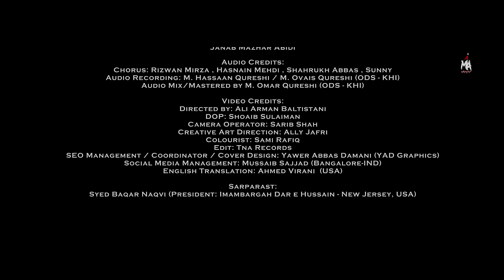DARYA PE UTHA SHOR ALAMDAR ALAMDAR | Mesum Abbas | Nohay 2023 / Muharram 1445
"Darya Pe Utha Shor Alamdar Alamdar" - Mesum Abbas Nohay 2023

‎دریا پہ اٹھا شور علمدار علمدار

Listen to the latest noha of Muharram 2023 by Mesum Abbas. This is a Hazrat e Abbas Noha by Mesum Abbas. Penned by Mazhar Abidi and recited by Syed Mesum Abbas Naqvi.

Noha Credits:
👉Title Noha: Darya Pe Utha Shor Alamdar Alamdar
👉Reciter: Mesum Abbas
👉Poet: Mazhar Abidi

Audio Credits:
👉Composition: Mesum Abbas - Mazhar Abidi
👉Chorus: Rizwan Mirza - Hasnain Mehdi - Sunny - Shahrukh
👉Audio Recording by M. Hassaan Qureshi / M. Ovais Qureshi (ODS - KHI)
👉Audio Mix/Mastered by M. Omar Qureshi (ODS - KHI)

Video Credits:
👉Director: Ali Arman Baltistani
👉DOP: Shoaib Suleman
👉Camera Operator: Sarib Shah
👉Art Director: Ally Jafri
👉Edit: TNA Records
👉SEO Management / Coordinator / Cover Design: Yawer Abbas Damani (YAD Graphics)
👉 Social Media Management: Mussaib Sajjad (Bangalore-IND)
👉 English Translation: Ahmed Virani  (USA)
👉Sarparast: Syed Baqar Naqvi (President: Imambargah Dar e Hussain - New Jersey, USA)

- Lyrics -

Abbas Abbas

Jab Mashk e Sakina Pe Laga Teer Sitam Ka
Abbas Abbas

Bikhre Huwe Lasho'n Ne Kaha Haaye Hussaina
Abbas Abbas

Be Dast Alamdar Ko Be Deeno Ne Mara
Ghorey Se Gira Khak Pe Saqa e Sakina

Darya Pe Utha Shor Alamdar Alamdar
Saqa e Haram Syed o Salaar Alamdar

1-Jane Se Tere Sheh Ki Qmr Toot Gai Hai
Abbas Tera Rasta Bahen Daikh Rahi Hai
Shabbir Huwe Jeene Se Baizaar Alamdar

2-Pohnchi Ye Khbr Khema e Shabbir Main Jis Dum
Shabbir Qamr Tham Ke Karne Lage Matam
Yeh Bain Kiye Aye Mere Ghumkhar Alamdar

3-Hathon Main Liye Koozay Tarapte Rahai Piyase
Aur Piyaso'n Ke Halqe Main Sakine Ke Thay Naale
Piyaso'n Pe Fida Hogaya Ghamkhar Alamdar

4-Saadat Ko Jab Lootne Ayain Gai Sitamgar
Phir Kon Bachaye Ga Teri Behna Ki Chadar
Aja Meri Chadar Ke Nigehdaar Alamdar

Bain Sakina Ne Kiya
Haye Alamdar e Hussain

Karti Hun Main Yeh Ilteja

Jab Huwe Darya Pe Qadm

Rone Lage Shah e Ummam

Is Se Bara Nahi Sitam

5-Abbas Ke Nazdeek Nazdeek Shah e Wala
Sar Bhai Ka Yeh Kehte Huwe Goud Main Rakha
Tum To Meri Fouj Ke Saalaar Alamdar

6-Aye Dharas e Shabbir Zara Ankhain TO Kholo
Hasrat Hai Ke Ek Baar Mujhe Bhai To Bolo
Kiya Yaad Hai Bachpan Ka Tumhe Pyaar Alamdar

7-Qasim Bhi Gaye Aun o Muhammad Bhi Sudhare
Akbar Bhi Chale Jayain Gai Ab Bhi Tumhare
Koi Na Raha Saaya e Deewar Alamdar

8-Daiti Thi Yahi Zainab e Dilgeer Duhai
Main Tere Sahare Pe Watan Chor Ke Aai
Kyun Chor Ke Jate Ho Wafadar Alamdar

9-Ghazi Ki Shahadat Pe Qayamat Ka Tha Manzar
Kar Sakta Nahi Koi Baayaa'n Mesum o Mazhar
Alfaaz Ka Lashkar Hai Qalamkaar Alamdar